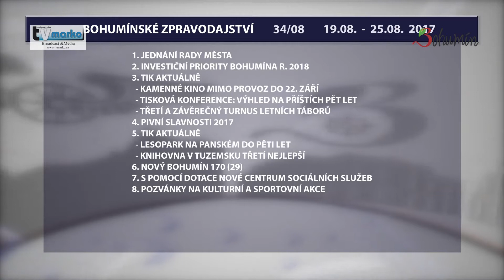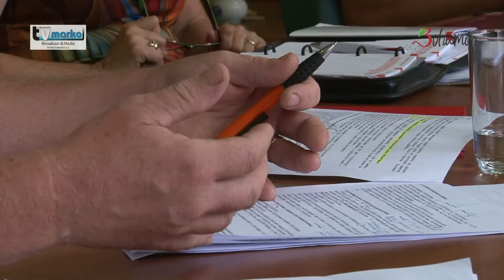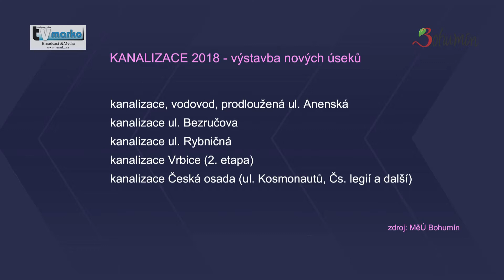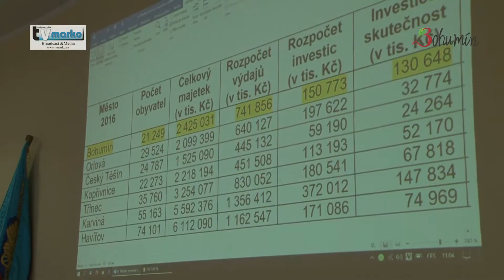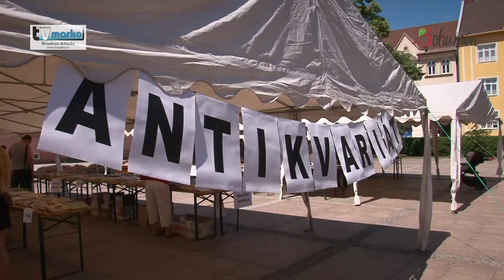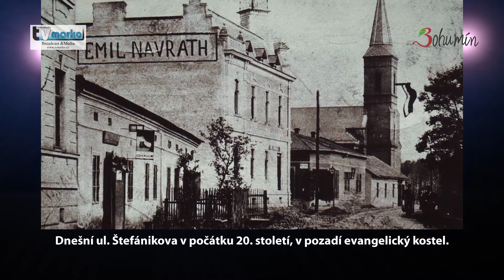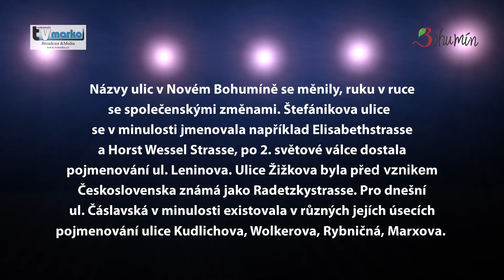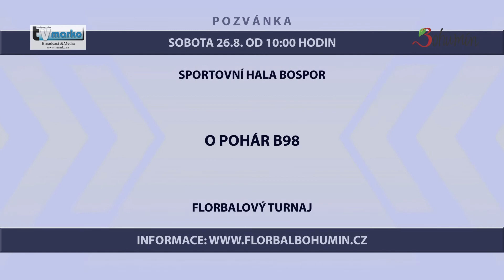Vysílání č. 2017 / 34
1. Jednání rady města č. 55
2. Plán investic roku 2018

3. Kino mimo provoz do 22. září
4. Témata tiskové konference
5. Končí letní pobytové tábory

6. Pivní slavnosti 2017

7. Lesopark Na Panském do pěti let
8. Knihovna třetí nejlepší v Česku

9. Nový Bohumín 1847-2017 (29)
10. Dotací k novému centru
11. Pozvánky na společenské, kulturní a sportovní akce